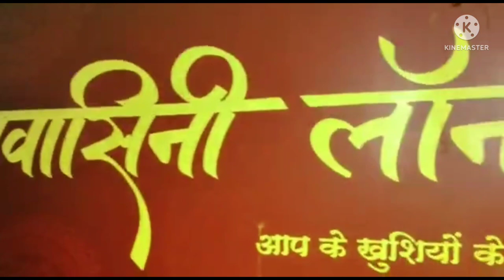Bhushan Weds Triveni | Wedding- Reception | Grand Wedding Reception Highlight | Marathi vlog..